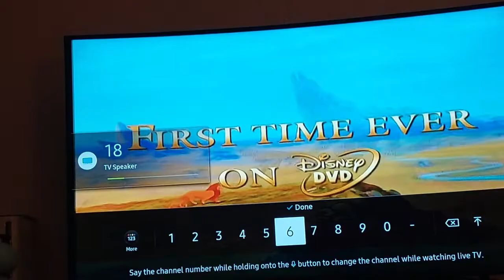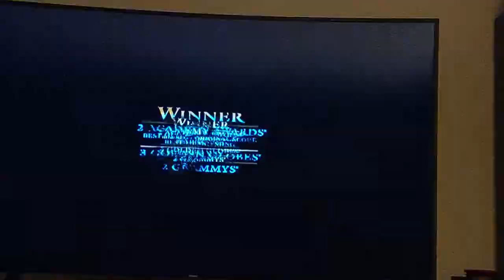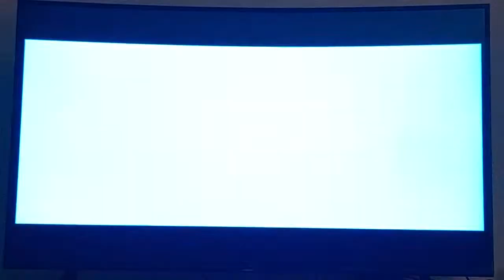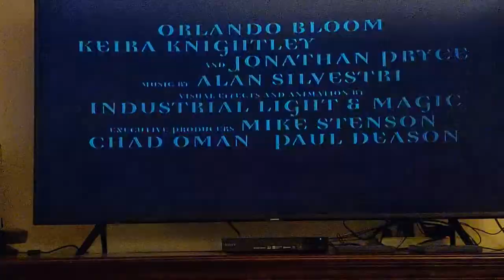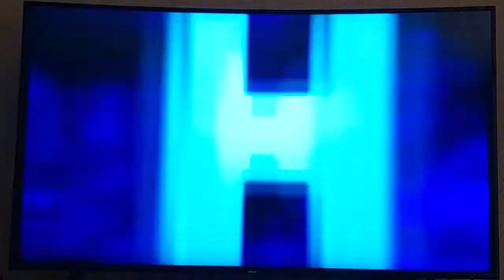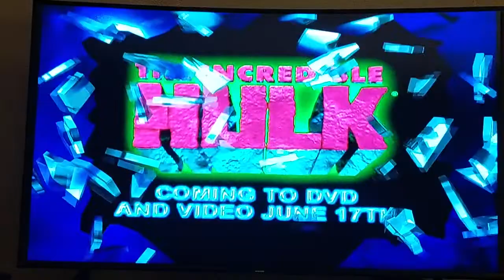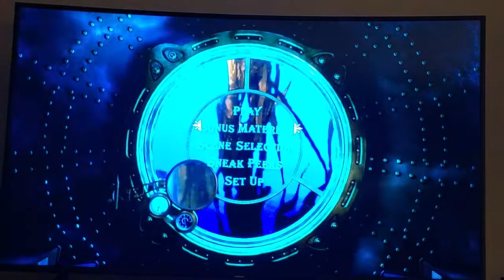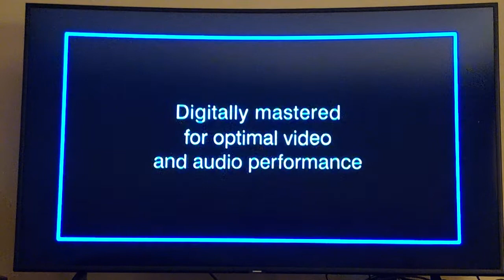Opening To 20,000 Leagues Under the Sea 2003 DVD